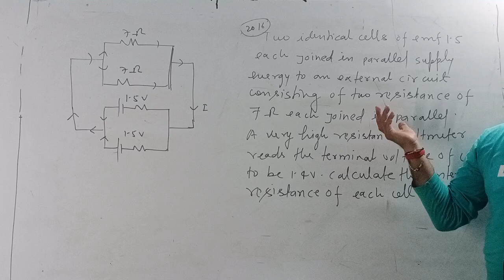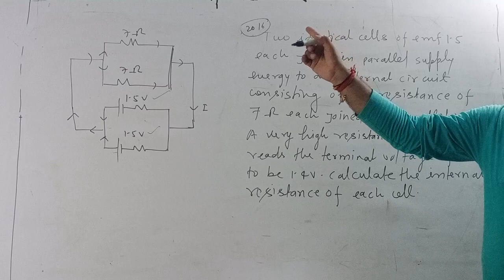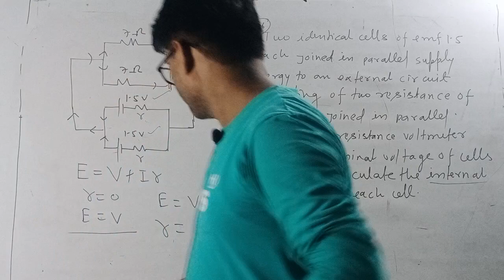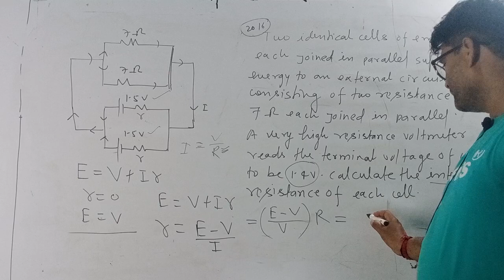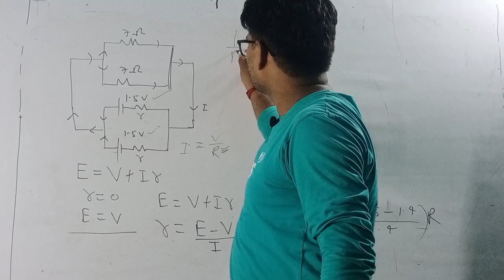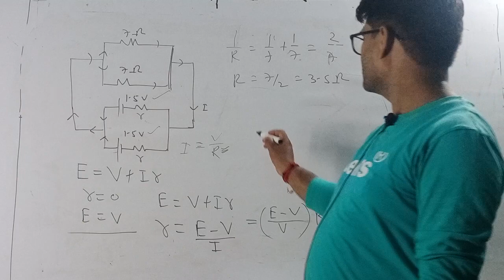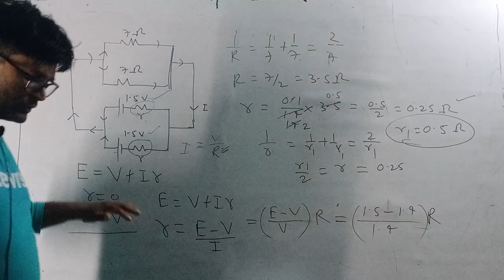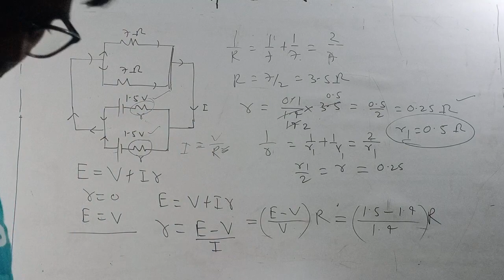previous year Important questions for 💯 success (1) current and electricity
study24byvk physics practical knowledge byvinodsir study24byvk mathematics solutions byvinodsir study24byvk ncert books solutions byvinodsir study24byvk ncert previous year Important questions solutions byvinodsir